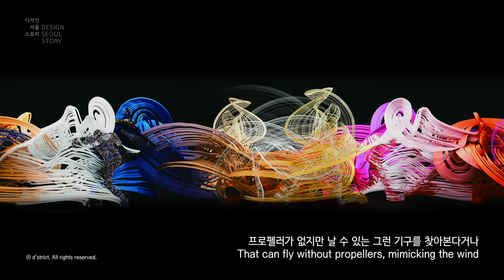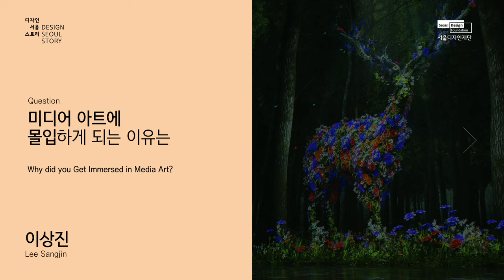[디자인서울스토리] EP02. 몰입형 미디어 아트로 문화를 만드는 디자이너 이상진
[EP02] 몰입형 미디어 아트로 문화를 만드는 디자이너 이상진

이상진 | 디스트릭트 부사장
(Lee Sangjin | Vice president at d'strict)